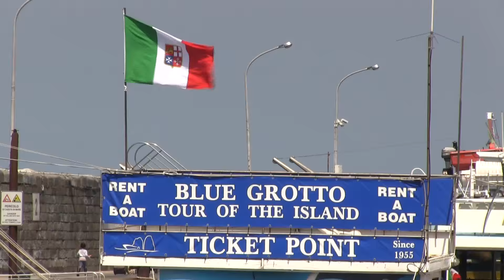Jan Lewan - Lewandowski singing Santa Lucia in the Blue Grotto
Jan Lewan - Lewandowski singing Santa Lucia in the Blue Grotto on the Isle of Capri, Italy on our Italy Tour April 2015.